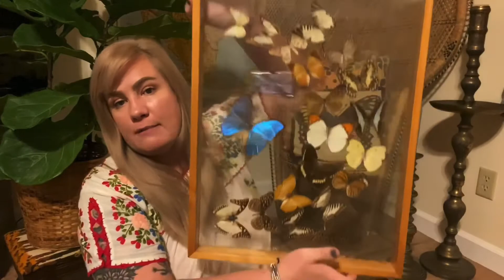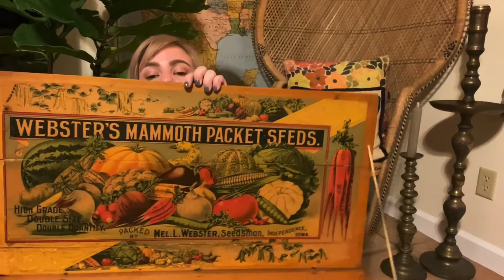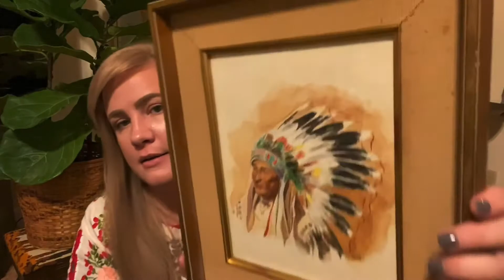10 Best Thrift Scores of 2019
Here are my top 10 best thrift scores from 2019 and my new year's resolution.